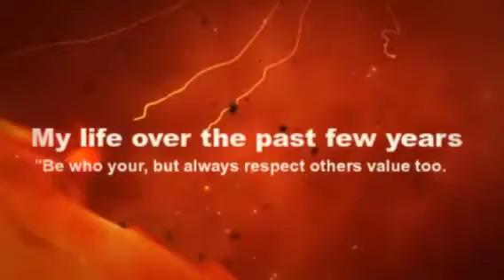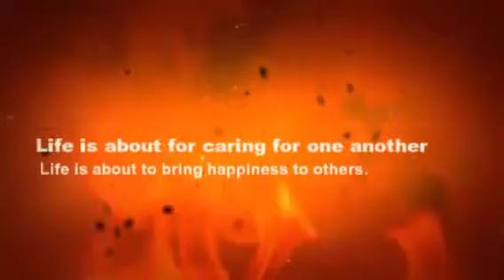Afghans song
It's about life and how life changes a human being over the years.